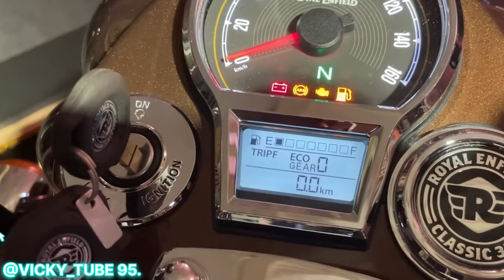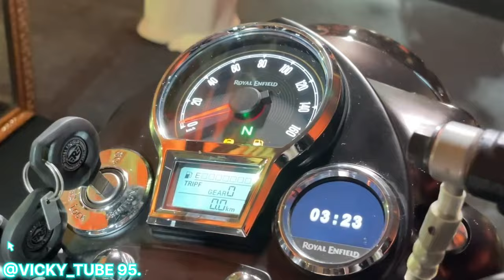New 2024 Royal Enfield Classic 350 Unveiled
Description:
Royal Enfield has just unveiled the much-anticipated 2024 Classic 350, with the official launch set for 1 September 2024! In this video, we’ll dive into everything you need to know about the latest model year updates, including exciting new features and cosmetic tweaks that make this classic even more appealing.

*Key Highlights*
-Updated Lighting System:The 2024 Classic 350 now comes with LED illumination for the headlamp, pilot lamps, turn indicators, and tail lamp, taking inspiration from the Guerrilla 450 and Super Meteor 650.
-New Features:Adjustable clutch and brake levers, along with a USB charging port, are now standard.
-Stunning New Colors:Choose from seven fresh paint schemes, including Jodhpur Blue, Madras Red, Emerald, Commando Sand, Brown, and Stealth.

*Performance*
-Engine:The 349cc, single-cylinder, air/oil-cooled motor returns, delivering 20.2bhp at 6,100rpm and 27Nm of torque at 4,000rpm, paired with a smooth five-speed gearbox.
-Cycle Parts:The 2024 Classic 350 retains its tried-and-true telescopic front forks and dual rear shock absorbers, with a twin down-tube spine chassis. Braking is handled by a 300mm disc up front and a 270mm rotor at the rear.

*Competition & Price*
The new Classic 350 will compete with the Honda CB350 and Jawa 350. Expect a slight price increase, with the lower-spec variants seeing a premium of around Rs. 2,000-4,000, and up to Rs. 7,000 for the top-spec models.